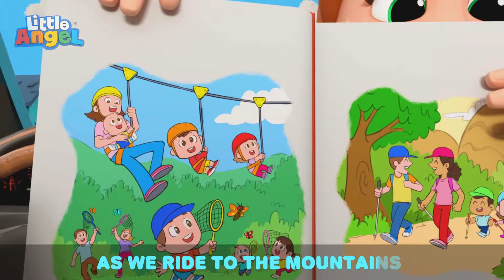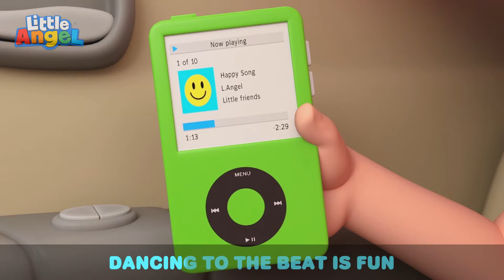Rescue Squad Is Here To Help | Little Angel | Kids Songs | Moonbug Kids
00:00 Rescue Squad Is Here To Help
03:36 Color Train Song
06:39 Car Wash Song
10:25 Wheels On The Bus (Rollercoaster Ride)
14:14 Are We There Yet? (Mommy And Daddy)
17:59 Toy Car Race Song
21:10 Are We There Yet? (No No Seatbelt)
25:22 Super Dad Song
29:54 Daddy's Little Helper
33:53 Wheels On The Train
36:45 Wheels On the Truck
40:04 Choo Choo Train Song
43:40 Red Light Green Light
46:05 Easter Egg Hunt Song
49:04 Let's Go On A Pirate Adventure
53:07 Beach Song
56:30 Jobs And Career Song
1:00:05 Swimming at the Lake